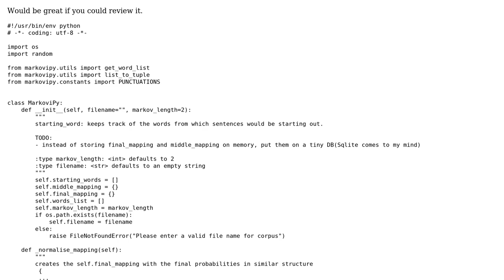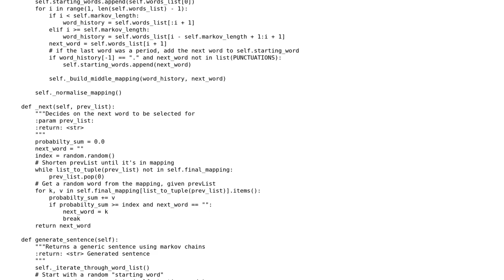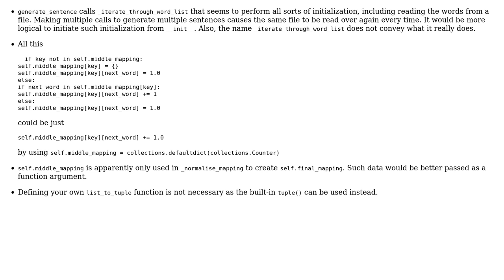Code Review: Sentence generation using Markov Chains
With thanks & praise to God, and with thanks to the many people who have made this project possible! | Content (except music & images) licensed under CC BY-SA | Music | Images & others | With thanks to user Tasdik Rahman user Janne Karila and the Stack Exchange Network Trademarks are property of their respective owners. You are responsible for your own actions.